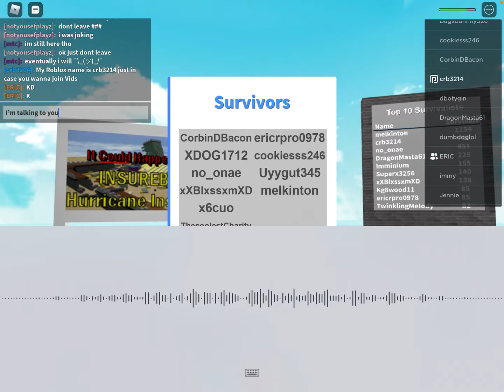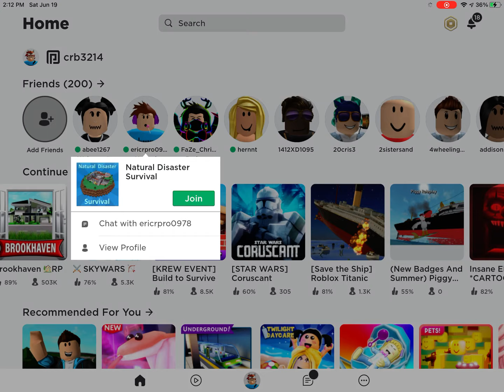I played with my friend Eric and recorded the first time with him